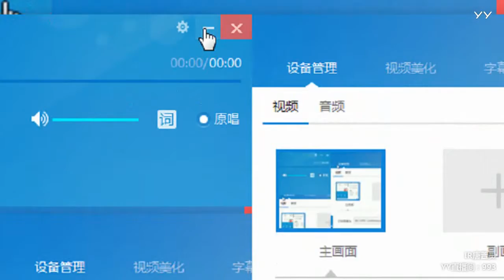YY LIVE 燃舞蹈 唐萱灵 - 《燃舞蹈》（Artists Singing・Dancing・Instrument Playing・Talent Shows)